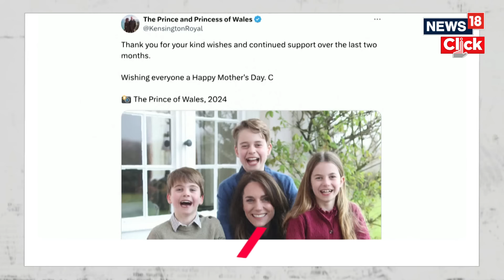First Photo of Kate Since Surgery Released Kate Middleton Thanks Public For Support | N18V | News18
The first picture of the Princess of Wales following her abdominal surgery has been released, as she thanked the public for their support.

The photo of Kate and her children, taken by the Prince of Wales in Windsor earlier this week, was posted on social media to mark Mother’s Day.

n18oc_news